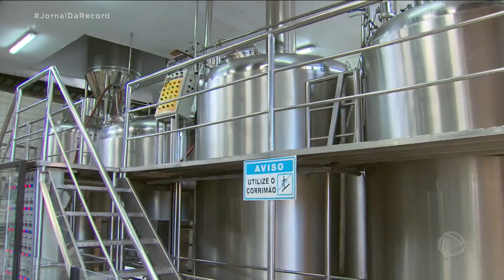Governo confirma que água usada na produção de cerveja artesanal estava contaminada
De acordo com os técnicos do Ministério da Agricultura, a substância tóxica dietilenoglicol foi encontrada na água usada no processo de cozimento dos ingredientes. Duas mortes por intoxicação estão confirmadas, e uma terceira está sob suspeita.